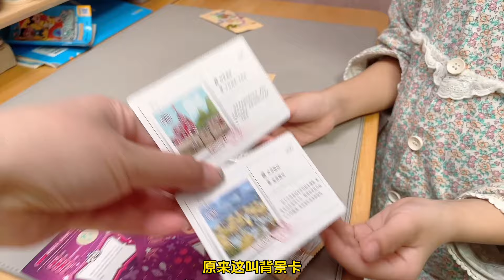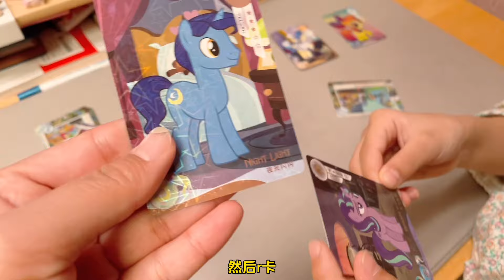小马宝莉拆卡，5包拆出一张稀有卡，算不算幸运呢？